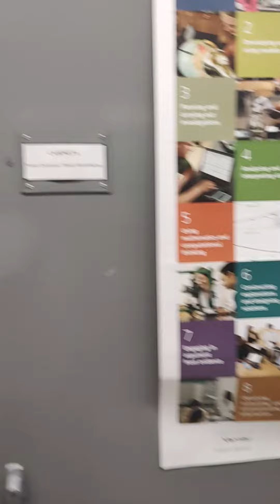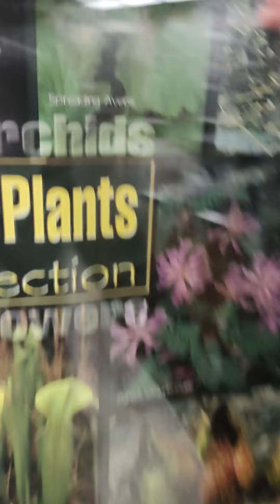Herbarium wrapped up